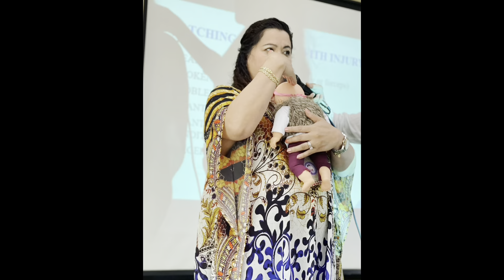Tips in Buying Beauty Products that are Affordable and Long Lasting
This video shows different types of make- up from lipstick, cheek colors, highlighters, foundation and more. It talks about what make up to choose from based on skin tone and texture.